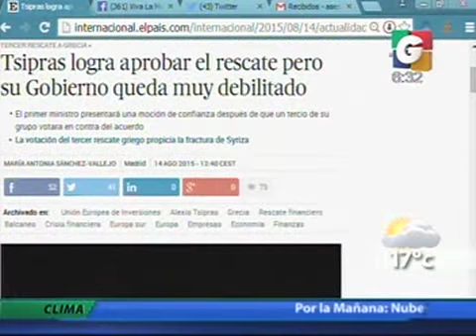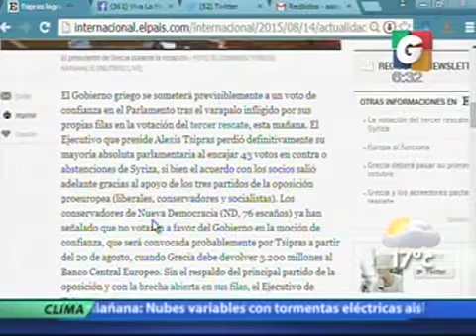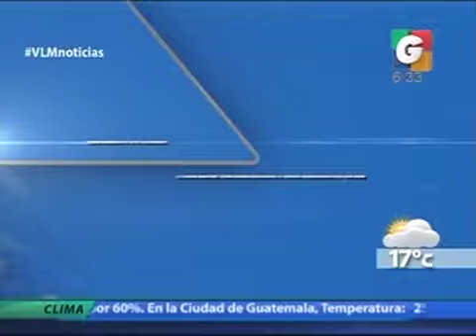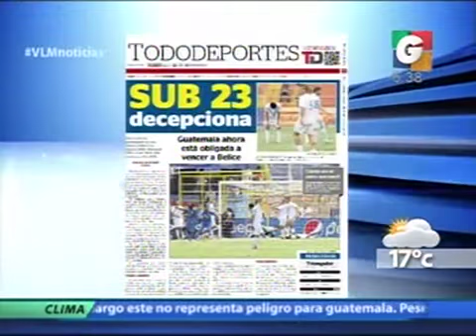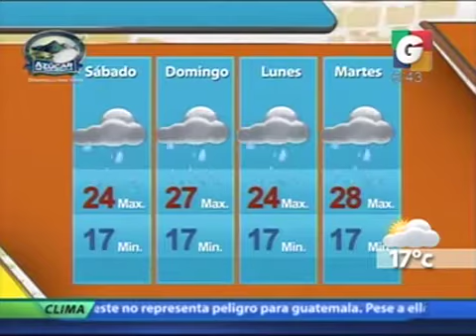Nacionales - En Tiempo Real - Internacionales - Deporte Nacional